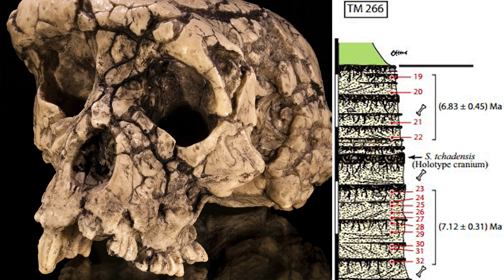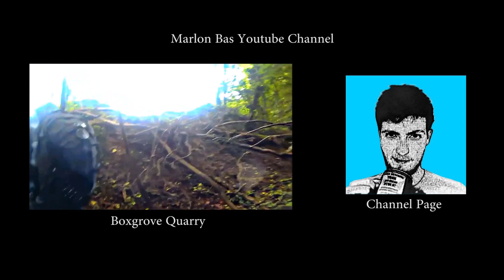480,000 year old Human Evolution site of Boxgrove, West Sussex, UK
Amey's Eartham Pit is the original name for the internationally important Lower Palaeolithic archaeological site of Boxgrove in the English county of West Sussex. Today it is a disused, and largely infilled, sand and gravel quarry. Part of the site was designated a Site of Special Scientific Interest.[1] When excavations began in 1982 flint tools 500,000 years old were discovered, which at that time was the oldest evidence of humans ever discovered in the UK. In 2005 flint tools 700,000 years old were discovered at Pakefield, and in 2010 flint tools at least 800,000 years old were discovered at Happisburgh. However Boxgrove remains a site of international archaeological importance because of the discovery in 1994 and 1995 of 500,000-year-old early human fossils, which remain the oldest such fossils ever discovered in the UK. The other key paleolithic sites in the UK are Swanscombe, Pontnewydd, Kents Cavern, Paviland, and Gough's Cave.

Parts of the site complex were excavated between 1982 and 1996 by a team led by Mark Roberts of the Institute of Archaeology, University College London. The site is situated in an area that features a buried chalk cliff that overlooked a flat beach (which contained a waterhole) stretching around half a mile (1 km) south to the sea.